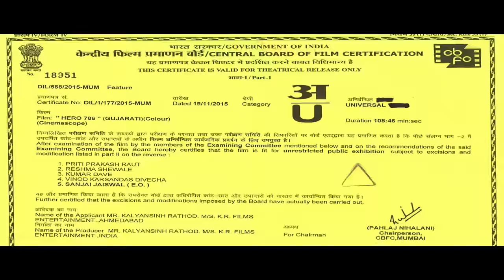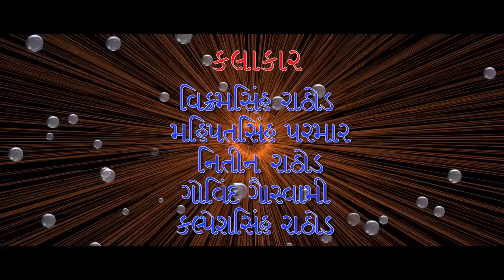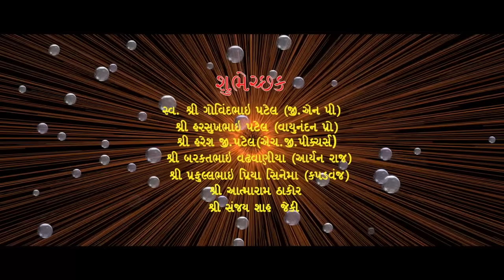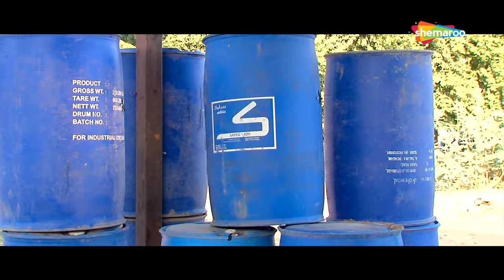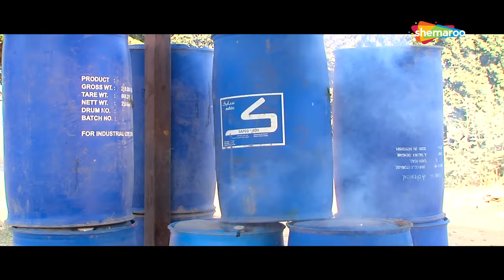ઈશ્વર ઠાકોર ની જબરજસ્ત એકશન હિટ ગુજરાતી મૂવી | Full Gujarati Movie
Movie Name : Hero 786
Star Cast : Ishwar Thakor, Marjina Diwan
Singer : Meet Jain, Bhupen Kumar, Devanshi Shah, Karsan Wanjhara, Hitesh Sobhasan, Kavita Das, Jalpa Dave
Lyrics : Jivraj Thakor, Hitesh
Directed By : Kalyan Sinh Rathod
Produced By : Kalyan Sinh Rathod